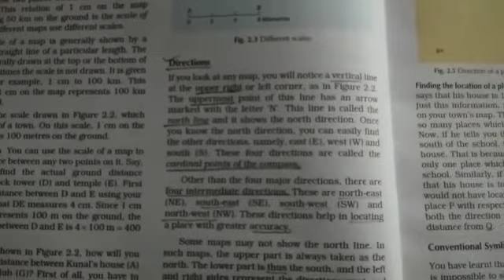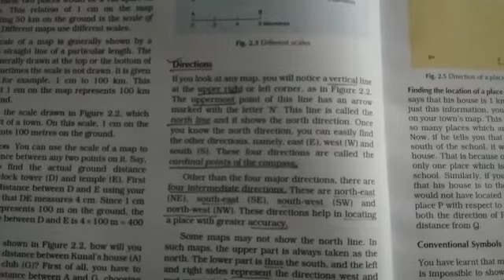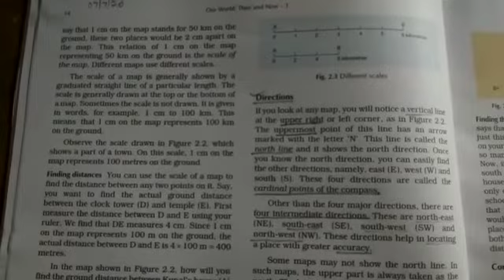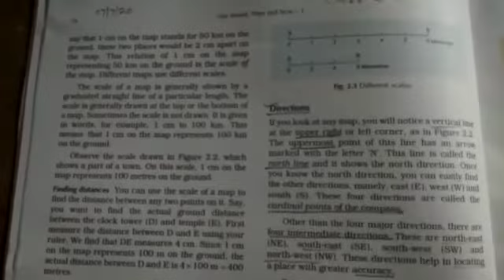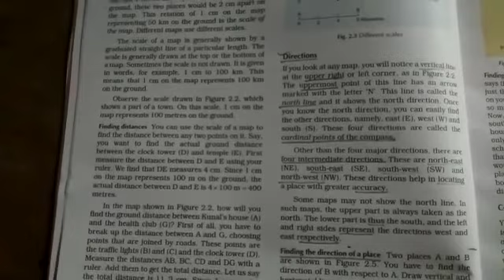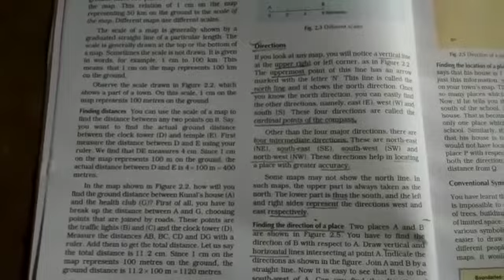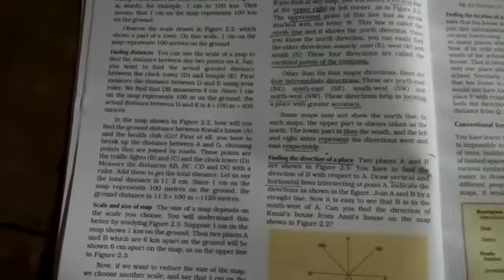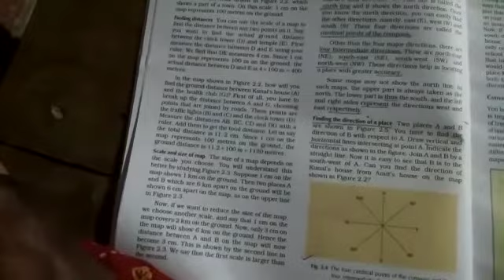७ July class 6 SST ch-2 Maps by Parmesh Kumar